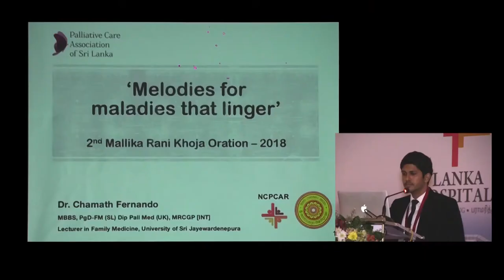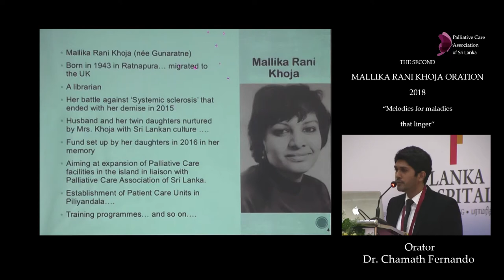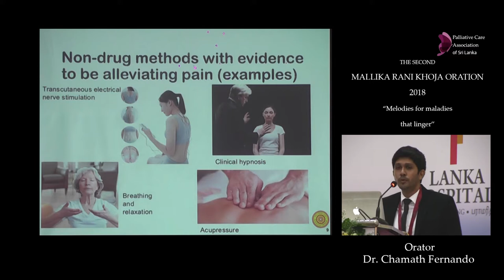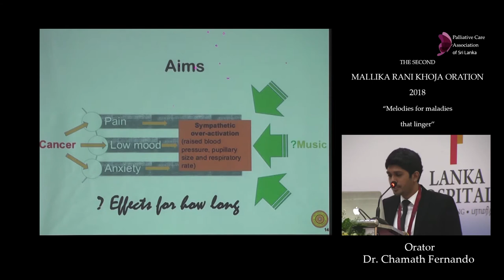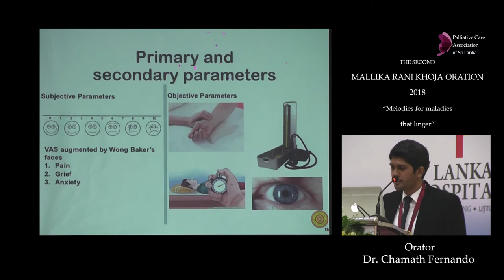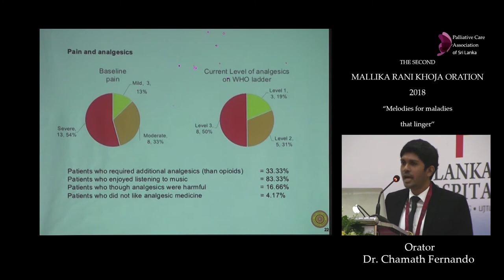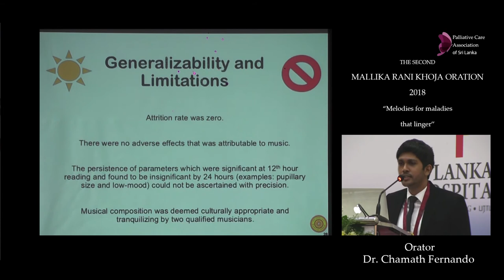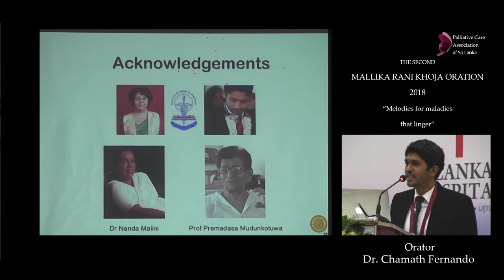World Palliative Care Day 2018 - Oration - Dr Chamath Fernando - 'Melodies for maladies that linger'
The Palliative Care Association of Sri Lanka commemorated the World Palliative Care Day 2018 on the 13th of October at Lanka Hospital Auditorium.

Dr. Chamath Fernando delivered the oration at this event in honour of late Mrs. Mallika Rani Khoja. His talk themed "Melodies for maladies that linger" was based on the Randomized Cross-over Clinical Trial that he conducted aiming to assess the effectiveness of a brief session of culturally appropriate instrumental classical music on alleviation of pain, grief and anxiety among resident cancer patients in Sri Lanka.